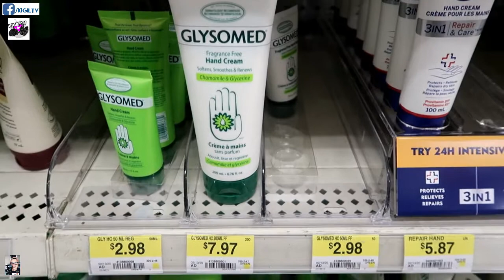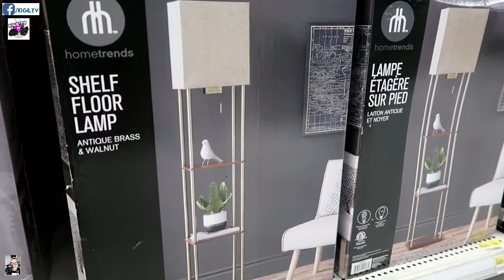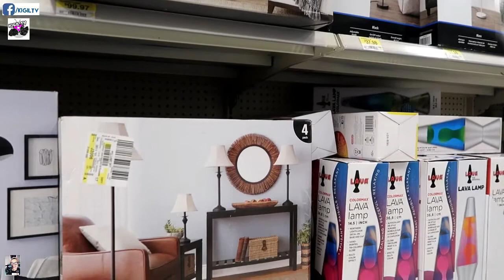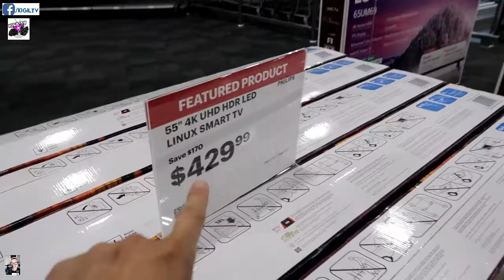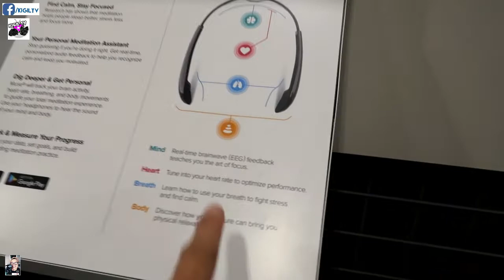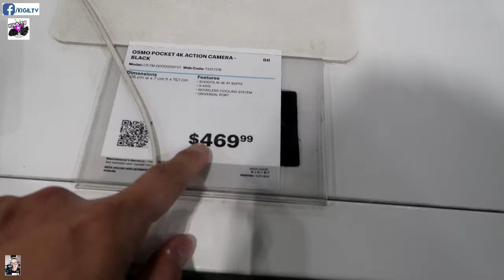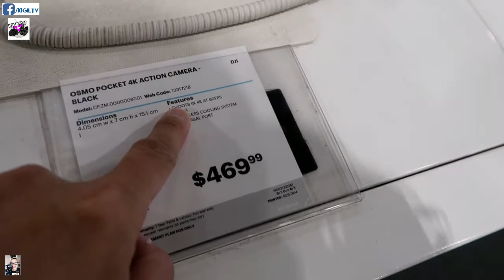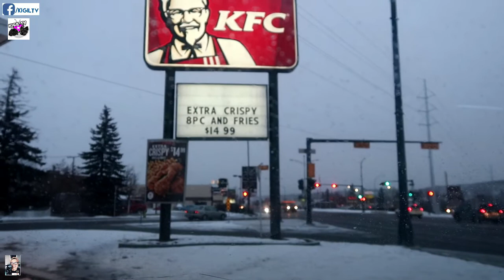GUMALA KAMI NOONG FAMILY DAY! SHOPPING KUNO?! PILING LUCKY ITEM AY... /// Day in the life of a nurse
Pak mga ka-bessy, dahil family day, hindi pwedeng hindi kami kumpleto...kaya naman kahit simpleng gala lang sa mall eh talagang PINUSH NA NAMIN NG TODO TODO! Imbes na kumain kami sa labas eh KFC muna para makasama namin ang doggies while eating sa bahay at dahil favorite din nila Kimur at Gigil ang chicken!